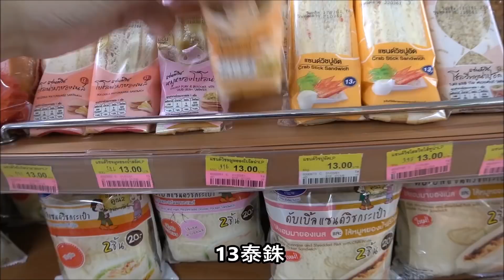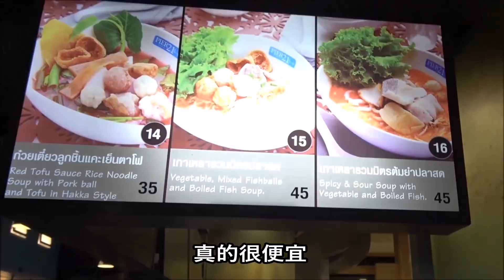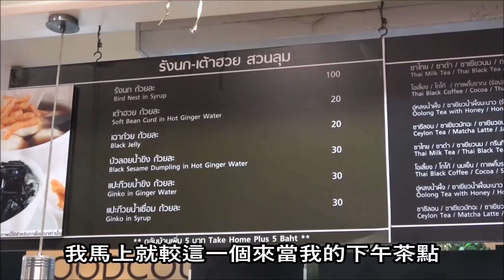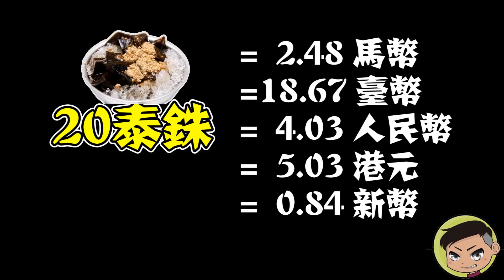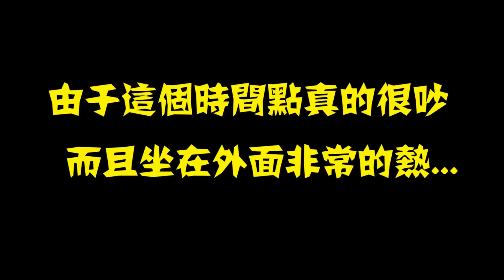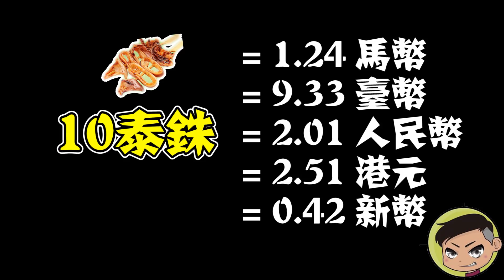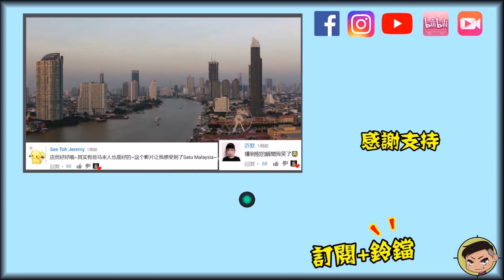【挑戰】100塊吃5餐! 台幣90塊在泰國吃5餐! 吃到爽~超便宜的泰國物價!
【挑戰】100塊吃5餐! 台幣90塊在泰國吃5餐! 吃到飽~超便宜的泰國物價! 這一次來到了泰國曼谷打算挑戰利用100塊泰銖來吃5餐! 究竟我可以做到嗎?這一次挑戰【挑戰】100塊吃5餐! 傑里又會有怎樣的笑話呢?

推薦視頻: 【挑戰】0元吃3餐! 不用錢免費吃3餐?! 以打工為理由到處去騙吃騙喝!

推薦視頻: 【挑戰】10塊錢吃5餐?! 還可以吃壽司! 台幣70塊在馬來西亞吃5餐?

推薦視頻: 【百元販賣機清台】RM450清台抽中RM4999大獎! 竟然真的抽中超級大獎翻了10倍身價?!【Ft AnimaJinx 傅長膨】

推薦視頻: 10個最賺錢的華人Youtuber!【這群人TGOP, 阿神, 菜阿嘎, 谷阿莫, Namewee黃明志上榜】

推薦視頻: 【Line熊大惡作劇】超爆笑~ 向麥當勞索要免費可樂?! 她竟然給我一個吻? 【街頭實測】

【關於JerryOppa傑里歐爸】
♥ 大家好，我是傑里(Jerry)，我是“馬來西亞華人”，希望通過youtube可以製作影片，然後把馬來西亞的文化帶給大家! 我的頻道內容主要是以, 【街頭實測】,【綜藝】, 【娛樂】, 【惡搞】, 【整人】, 【實驗】,【脫口秀】【社會實驗】【都市傳說】等等! 感恩大家! ♥

♥訂閱-追蹤Jerry的頻道! 感恩~
►Facebook ♥ JerryOppa TV ♥
►MeiPai美拍
►Weibo微博
►Bilibili B站
► Google Plus ♥跟隨我♥ 【JerryOppa TV1】